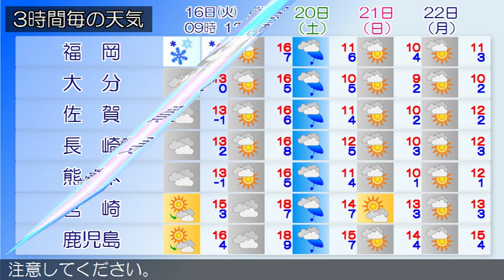2016/02/16 九州地方の天気予報 朝